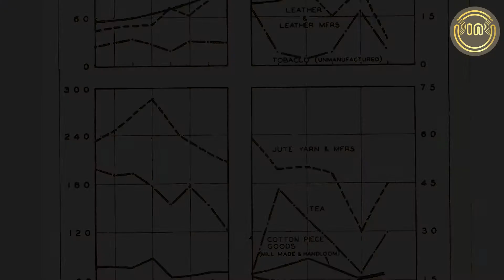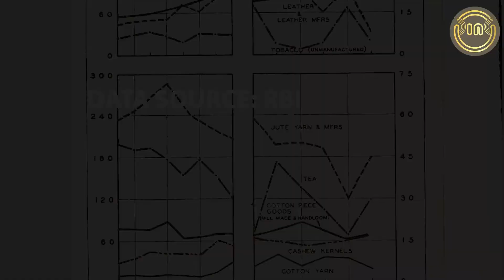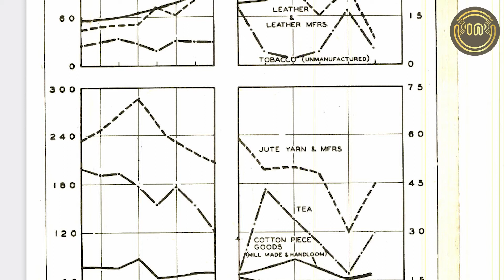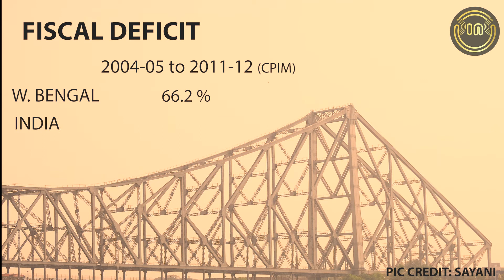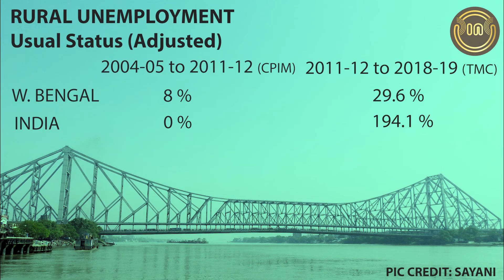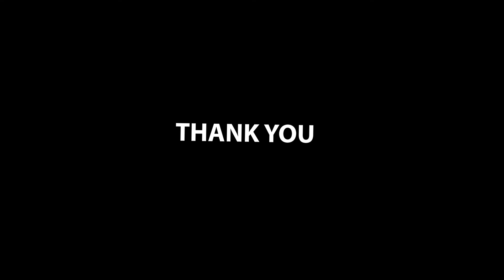पश्चिम बंगाल (WEST BENGAL) सरकार का रिपोर्ट कार्ड : अर्थव्यवस्था (ECONOMY) हिंदी (HINDI)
पश्चिम बंगाल की तृणमूल कांग्रेस सरकार का प्रदर्शन वहां की अर्थव्यवस्था के सूचकांकों एवं पूर्व की सरकार के साथ तुलना के माध्यम से समझा जा सकता है!